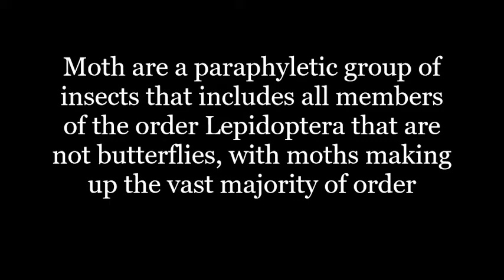The Invasion of the Moths | Vlog # 5 | RGYT Vlogs